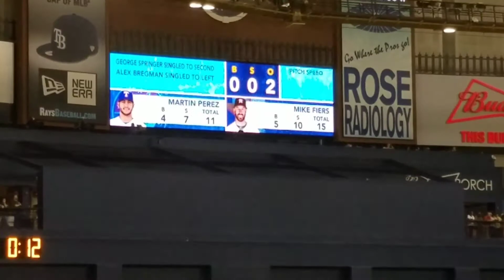Houston Astros and Texas Rangers play game at Tropicana Field (Crowd view)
Game was played here due to the serious affects of Hurricane Harvey in Houston, Texas.